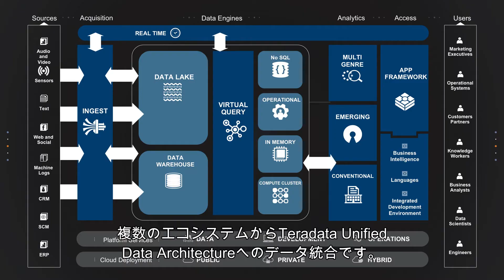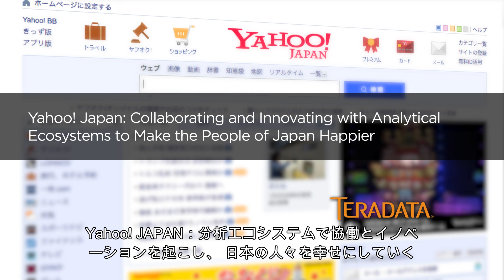テラデータ導入事例｜ヤフー株式会社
Yahoo! Japan が自社のデータ資産価値を高めるために選択したのは Teradata Unified Data Architecture　でした。Yahoo! Japan が目指すデータのエコシステム実現にむけての取り組みをご紹介します。